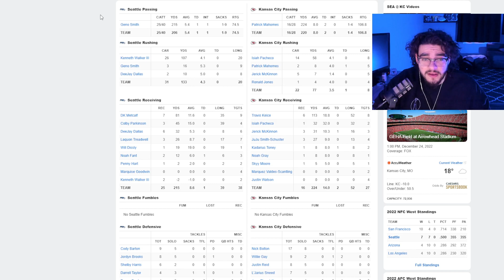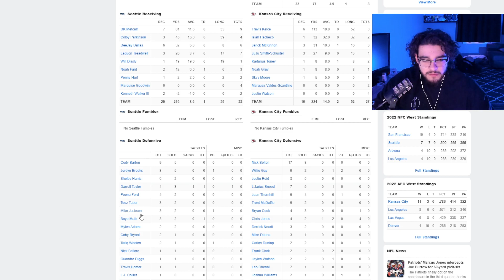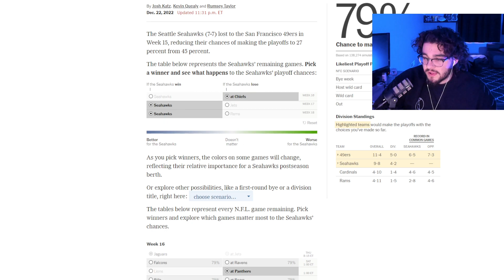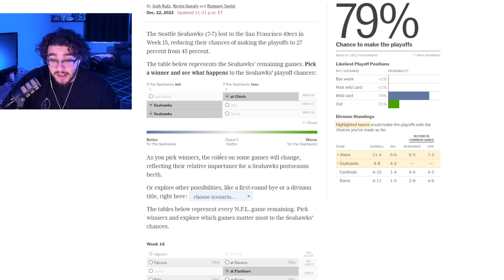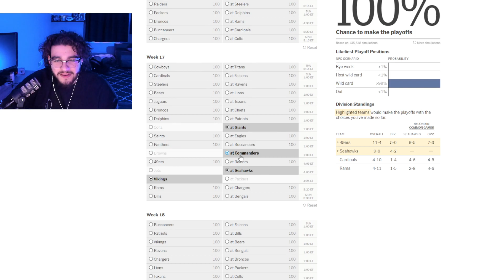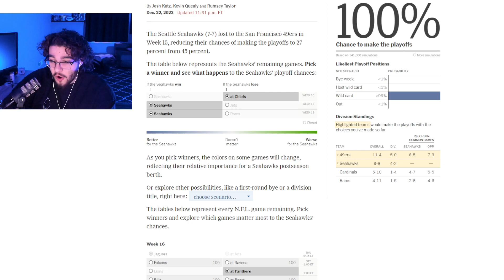Seahawks Continue to Fall Apart | Seahawks Lose to Chiefs 10-24 | Week 16 Reaction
Seahawks' Playoffs Hopes Continue to Dwindle as they lose an Ugly Game to the Kansas City Chiefs.

Thanks